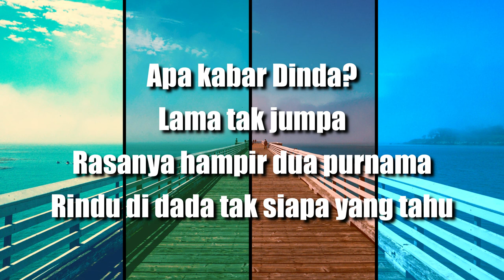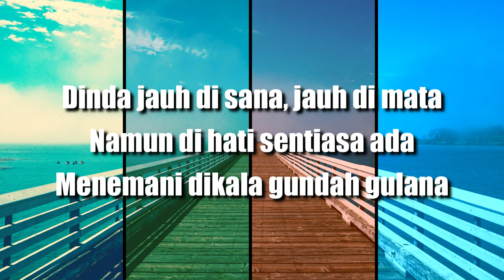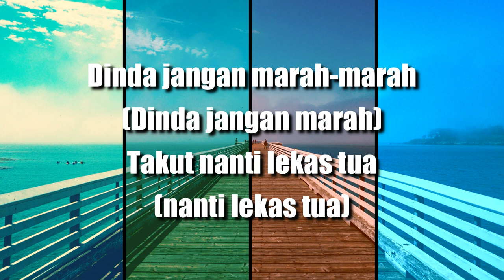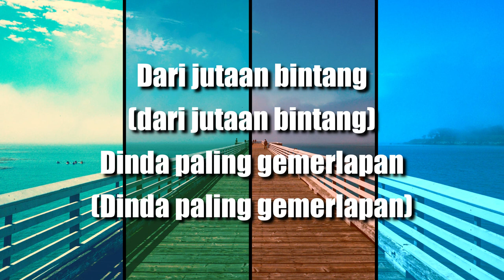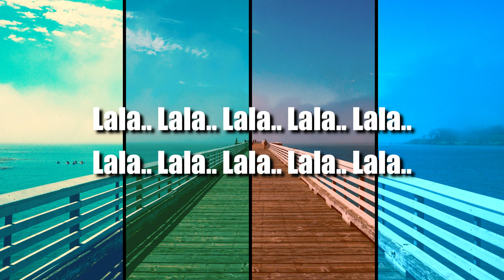MASDO - Dinda (Lyrics)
MASDO - Dinda (Lyrics) Dinda Jangan Marah - Marah

🎶 Judul : Dinda
🧑‍🎤 Penyanyi : Masdo

🎙️ 0:00 Lirik Lagu Dinda - MASDO :

0:15 Apa kabar Dinda?
Lama tak jumpa
Rasanya hampir dua purnama
Rindu di dada tak siapa yang tahu

0:32 Dinda jauh di sana, jauh di mata
Namun di hati sentiasa ada
Menemani dikala gundah gulana
Dinda kanda pergi hanya seketika cuma
Inikan semua demi masa depan kita

1:04 Dinda jangan marah-marah (Dinda jangan marah)
Takut nanti lekas tua (nanti lekas tua)
Kanda setia orangnya
Takkan pernah mendua

1:20 Dari jutaan bintang (dari jutaan bintang)
Dinda paling gemerlapan (Dinda paling gemerlapan)
Dari segenap wanita
Dindalah yang paling menawan

1:58 Dinda kanda pergi hanya seketika cuma

2:14 Dinda jangan marah-marah (Dinda jangan marah)
Kanda setia orangnya
Takkan pernah mendua

2:30 Dari jutaan bintang (dari jutaan bintang)